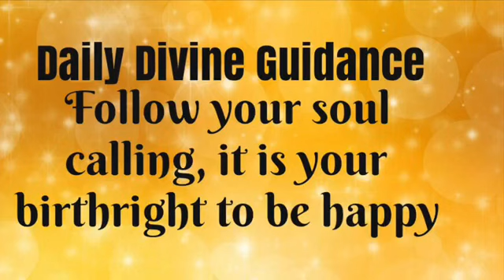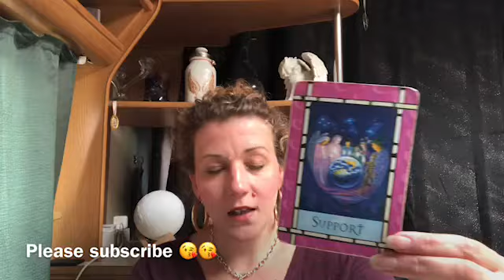😇😇DAILY DIVINE GUIDANCE😇😇LISTEN TO YOUR SOUL😇😇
Welcome 😇

Emz xxx